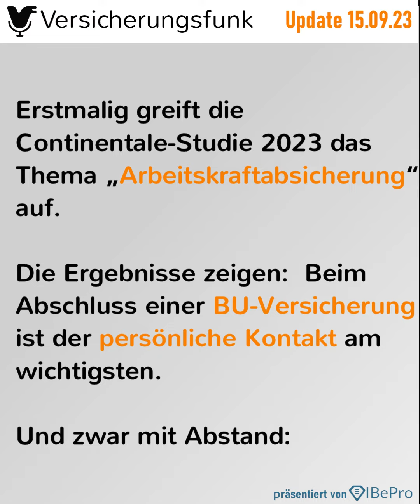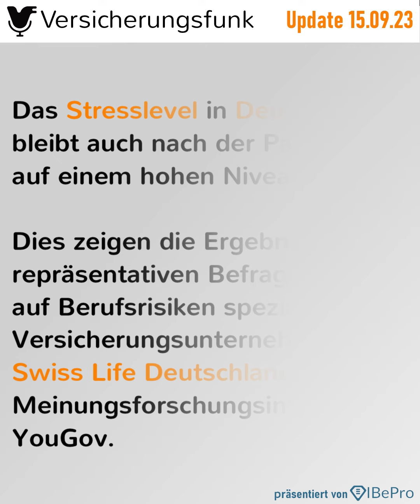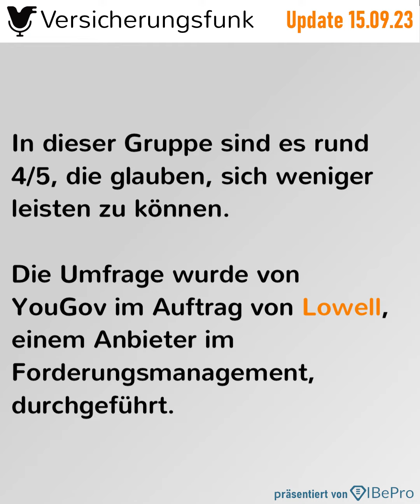BU-Versicherung: Die Rolle der Vermittler - VersicherungsfunkUpdate vom 15.09.2023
Im Versicherungsfunk Update für den 15. September erfahren Sie mehr zu folgenden Themen

1️⃣ Berufsunfähigkeitsversicherung: Beim Abschluss hat der Vermittler deutlich die Nase vorn

Erstmalig greift die Continentale-Studie 2023 das Thema Arbeitskraftabsicherung auf. Die Ergebnisse zeigen: Beim Abschluss einer BU-Versicherung ist der persönliche Kontakt am wichtigsten. Und zwar mit Abstand: Mehr als die Hälfte gibt hier den Vermittler vor Ort als bevorzugte Option an. Das gilt auch für die Generation Z (45 Prozent). Vergleichsportale schneiden mit 19 Prozent deutlich schlechter ab.

2️⃣ Deutsche Familienversicherung wächst weiter

3️⃣ Ferienimmobilien-Umfrage: Die häufigsten Schäden

Im Auftrag des Spezialversicherers Hiscox befragte das Marktforschungsinstitut Appinio im Juli 2023 über 400 Menschen aus ganz Deutschland, die eine Ferienimmobilie besitzen. Die Umfrage-Ergebnisse zeigen u.a., welche Schäden besonders häufig auftreten. Über ein Viertel (26,3 Prozent) konnte bereits einen Schaden an der eigenen Immobilie verzeichnen. 38,1 Prozent davon gehen auf das Konto von Unwetter, 31,4 Prozent werden durch Mieterinnen und Mieter verursacht, und 22,9 Prozent durch Einbrüche. Durch teils lange Leerstände werden diese Schäden oft erst sehr spät erkannt, und deren Behebung kann aufgrund der Entfernung zum Erstwohnsitz mit erheblichem Aufwand verbunden sein.

4️⃣ Deutsche Rück erweitert Leben-Rückversicherungsgeschäft

5️⃣ Deutsche stehen unter Stress

Das Stresslevel in Deutschland bleibt auch nach der Pandemie auf einem hohen Niveau. Dies zeigen die Ergebnisse einer repräsentativen Befragung des auf Berufsrisiken spezialisierten Versicherungsunternehmens Swiss Life Deutschland und des Meinungsforschungsinstituts YouGov: Insgesamt bewerten 61 % der befragten Menschen ihr Stressempfinden als sehr hoch oder eher hoch. Besonders betroffen sind Studierende (67 %) und Auszubildende (66 %). Unter den Arbeitnehmerinnen und Arbeitnehmern klagt mehr als jeder Zweite (51 %) über eine zu hohe mentale Belastung.

6️⃣ Neue Studie: Was leisten sich die Deutschen noch?